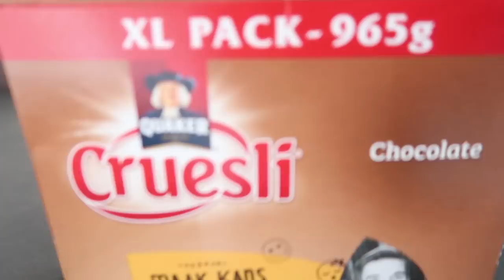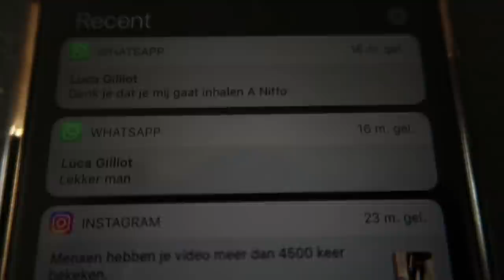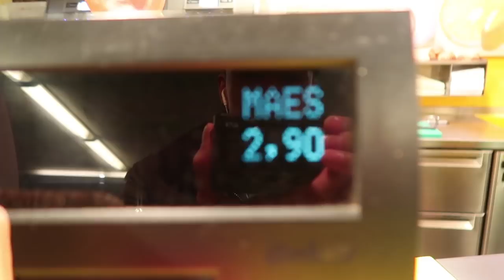IK MOET EVEN ZEUREN!!! | Alfredo Hernando | VLOG #62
Mijn eerste rijles in de auto van VDR Verkeersopleidingen en mijn god wat vind ik het leuk!! Daarna moet ik even zeuren over het leven en eindig ik met een erg zinvolle behandeling bij Delia Skin Clinic.

Veel kijk plezier naar mijn enthousiasme en mijn gezeur :)